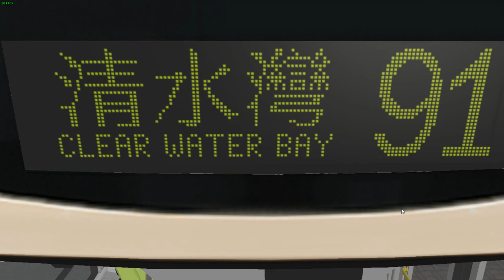[12米車挑戰清水灣道] [OMSI 2] [Clear Water Bay] KMB 91 鑽石山站 Diamond Hill Station - 清水灣 Clear Water Bay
路線資料 Route Information:
新界巴士路線91，由九巴營辦，來往清水灣及鑽石山站，途經銀線灣、大埔仔（香港科技大學）、壁屋、井欄樹、順利邨（←）及彩虹。此路線幾乎行經整條清水灣道，為現時唯一每天服務坑口道以南一段清水灣道之專營巴士路線。 [來源自香港巴士大典 from HK Bus Fandom]

用車 Bus: Transbus Enviro 500 KMB ATE237 ME9186 by NE×TP

地圖 Map: Clear Water Bay

路線 Route: KMB 91 往清水灣 to Clear Water Bay

收費 Bus fare:
$7.4 (鑽石山站 Diamond Hill Station - 清水灣 Clear Water Bay)
$6.8 (井欄樹 Tseng Lan Shue - 清水灣 Clear Water Bay)

行車時間 Journey time:
49.3 分鐘 minutes [九巴 KMB]
57 分鐘 minutes [香港巴士大典 HK Bus Fandom]

途經巴士站 Bus stops via:
1. 鑽石山站巴士總站 Diamond Hill Station B/T
2. 志蓮淨苑 Chi Lin Nunnery
3. 碧海樓 Pik Hoi House
4. 牛池灣村 Ngau Chi Wan Village
5. 白虹樓 Pak Hung House
6. 基順學校 Kei Shun Special School
7. 順利消防局 Shun Lee Fire Station
8. 德望學校 Good Hope School
9. 安達臣道 Anderson Road
10. 騰龍台 Denon Terrace
11. 井欄樹 Tseng Lan Shue
12. 白石窩 Pak Shek Wo
13. 壁屋 Pik Uk
14. 打鼓嶺新村 Ta Ku Ling San Tsuen
15. 大埔仔坳 Tai Po Tsai Kau
16. 香港科技大學(北) H.K.U.S.T. (North)
17. 大埔仔村 Tai Po Tsai Village
18. 銀影路 Ngan Ying Road
19. 坑口道 Hang Hau Road
20. 銀線灣廣場 Silverstrand Mart
21. 碧沙路 Pik Sha Road
22. 孟公屋 Mang Kung Uk
23. 五塊田 Ng Fai Tin
24. 檳榔灣 Pan Long Wan
25. 上洋 Sheung Yeung
26. 香港三育書院 Hong Kong Adventist College
27. 下洋 Ha Yeung
28. 兩塊田 Leung Fai Tin
29. 下洋新村 Ha Yeung San Tsuen
30. 相思灣 Sheung Sze Wan
31. 大坳門 Tai Au Mun
32. 大環頭路 Tai Wan Tau Road
33. 清水灣第一灘 Clear Water Bay 1st Beach
34. 清水灣總站 Clear Water Bay B/T